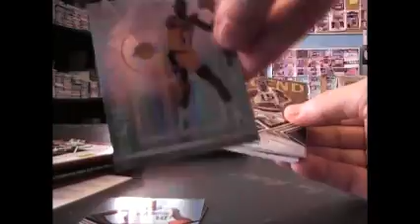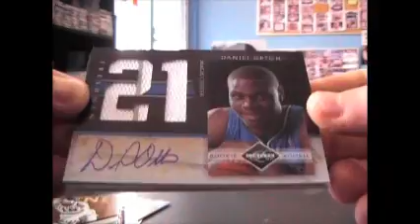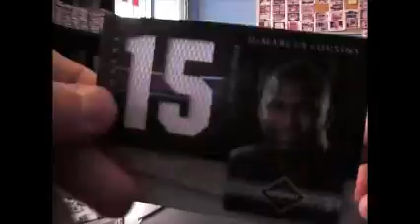Ryan's 10/11 Limited Basketball 2 Box Break